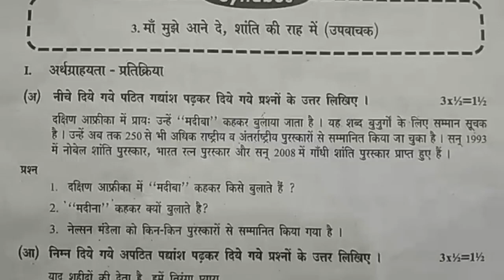10th class hindi exam question paper | class x hindi test paper | 10th formative-1 paper hindi test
10th hindi previous years fa question papers 2022, 10th fa hindi more expected question papers 2022, class 10 fa hindi exam preparation bits 2022,

for more related video links.
HINDI - FA
hindi class 10 fa1 sample paper | fa1 hindi paper previous | model paper hindi fa-1 | hindi test fa1

hindi class x formative guess paper | fa1 hindi sample paper | hindi fa1 model paper | previous test

10th Class Hindi Sample Test Paper 2021 | hindi formative practice paper 2021 | fa1 hindi paper 2021

Hindi model paper formative assessment | 10th class fa1 20 marks paper | fa previous paper | fa test

fa-1 hindi paper class 10 | formative test paper hindi | fa1 hindi past paper | hindi model paper fa

hindi class 10 fa practice paper | fa1 hindi previous paper | hindi fa-1 sample paper | fa1 hindi

hindi class x fa1 sample paper | formative assessment exam paper hindi | fa-1 hindi past paper | fa

class 10 hindi fa1 practice paper | hindi fa1 paper | fa hindi test paper | hindi fa-1 past paper

class10 fa hindi question paper | 10th class hindi fa model test paper 2022 | hindi paper fa class x

Hindi FA1 Mini Model Test Paper class 10 : Fa1 hindi sample test paper class x : 10th hindi fa1 exam

class10 hindi fa1question paper | hindi fa1 test paper 10th class | class x hindi fa1 exam paper
10th class fa hindi special test papers 2022,
10th hindi fa model slip test question papers 2022,
10th class hindi internal sa & fa all exam model papers 2022,
10th previous last year model test papers for practice 2022,
10th ts schools vocational and oriental fa hindi exams 2022,
10th fa hindi exams syllabus time table and calendar 2022,
10th hindi fa exam study material for quick reference 2022,
ts class 10 fa hindi quarterly and anual exam schedule 2022,
class 10 hindi subject state syllabus based fa question paper 2022,
state board syllabus fa hindi practice test papers class 10 2022,
10th fa hindi important question test papers for preparation 2022,
class 10 hindi sample test paper with important questions 2022,
ts state school education class 10 hindi exam papers 2022,
last ten years class 10 hindi fa exam model question papers 2022,
school teachers own prepared 10th fa hindi exam test papers 2022,
class 10 students hindi fa practice tests and questions bank 2022,
class 10 students fa internal unit test hindi exam model papers 2022,
telangana class 10 hindi t/m e/m old test paper questions 2022,
class 10 previous year hindi model question papers analysis 2022,
10th class ts cce blueprint hindi model papers subject wise 2022,
10th  hindi formative assignment model slip test question papers 2022,
10th state level board examination pattern and hindi question paper 2022,
10th summative assignment chapter wise internal hindi question papers 2022,
10th class state council of educational research and training hindi fa sample questions 2022,
class 10 telangana school new and old previous hindi fa exam model papers 2022,

hindiQuestionPaperClassXSA/FA
FA1/SA1hindiPracticePaperClass10